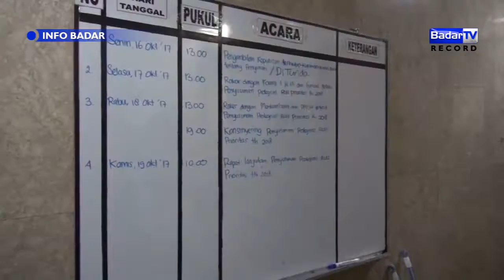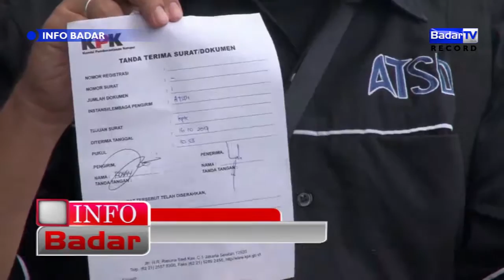INFO BADAR 21/10/2017 - ATSDI JANGAN TUNDA LAGI RUU PENYIARAN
Badar Pagi : Senin-Sabtu 07.00 WIB
Badar News 12 : Senin-Sabtu 12.00 WIB
Badar Malam : Senin-Jumat  19.00 dan 22.00 WIB
Info Badar : 9.30 WIB dan Per dua Jam berikutnya

Anchor : Chandra Pradita
Redaktur : Chandra
Editor News : Iwan Rindu Sundana
Kontributor : Ronny Agustiar (Purwakarta), Agung Adi Saputra (Bekasi), Maemunah (Karawang), Tim Bandung (InspiraTV)

Lihat Juga

Direktur :
FIDA SOFWATI
Pemimpin Redaksi :
RONNY AGUSTIYAR
Senior Produser :
ANDY IMMANUDIN
Produser Program:
DARKA ORTEGA
Redaktur:
DENNY CHANDRA
Motion Grafis:
RAHMAN FIRMANSYAH
O.A.P :
RYAN ADITYA
BAGUS GUNAWAN
Editor News :
IWAN RINDU SUNDANA
Finance :
NIA
Camera Person :
ADE
JAY
Talent :
AISYAH
CHANDRA PRADITA
Account Executive :
IWAN RINDU SUNDANA
FARREL
General Support :
YUSUF
Program Support :
CREW BADARTV
SMKN 3 KUNINGAN
SMKN 2 CIKARANG BARAT
SMK BINAKARYA MANDIRI 2 KOTA BEKASI
SMKN 3 LINGGABUANA PURWAKARTA
Reporter :
AMAR
RONNY
CHANDRA
MAEMUNAH